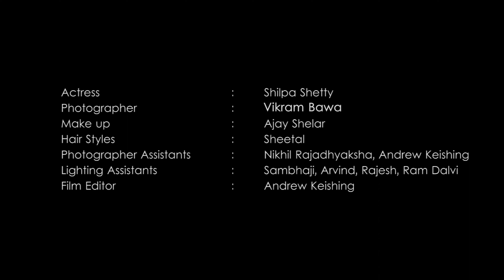Shooting for Nestle Milkybar on location with actress Shilpa Shetty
BTS with Vikram Bawa shooting Shilpa Shetty for Nestle Milkybar
Photographed by Vikram Bawa
MUA Ajay Shelar
Hair Sheetal

ABOUT VIKRAM BAWA
Vikram Bawa is a fashion photographer, film director and a photo-artist based in Mumbai, India.